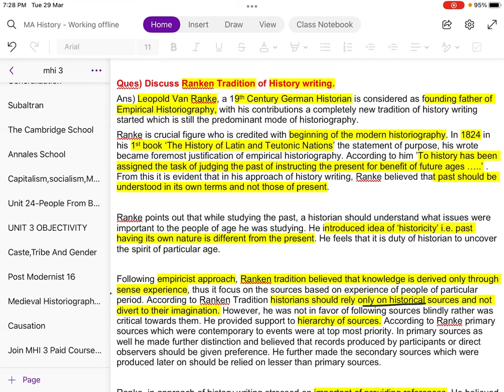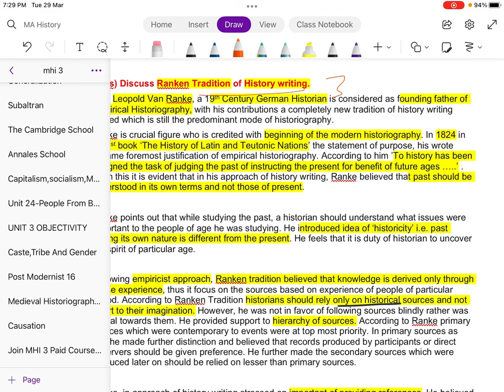Rankean Tradition In Historiography | MHI 03 I MA HISTORY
Broadcasting video covering topic of 'Rankean Tradition Of Historiography', important for different exams like UPSC,UGC NET . In this video we have discussed about important features, contributions and critique of Rankean Tradition.

To register for online classes, whatsapp at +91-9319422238